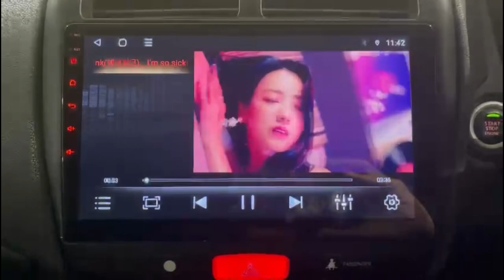2014/12 MITSUBISHI ASX 2.0 CVT ABS D/AIRBAG 2WD ANDROID PLAYER